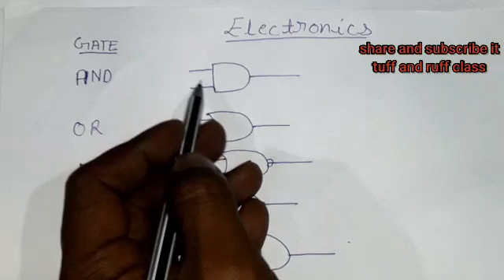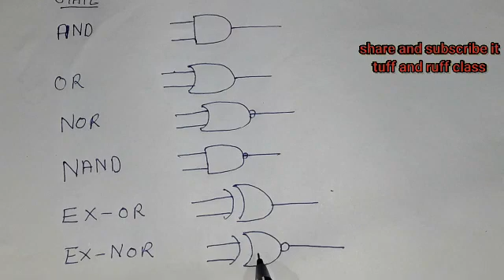, AND, NOR, NAND, XOR, NOT(Gate)Electronics